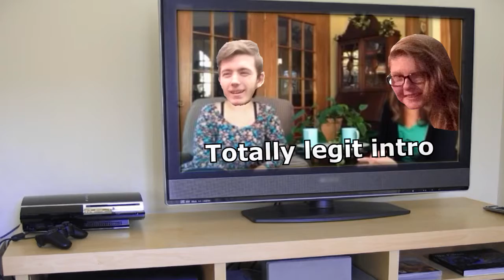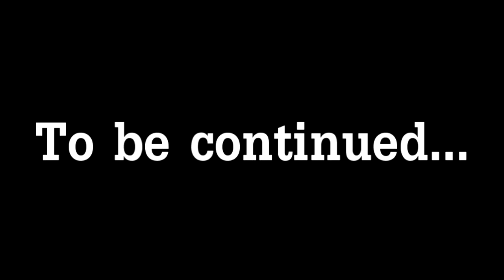HE'S GOT A SHOTGUN! | PUBG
Number two in an epic sequel...